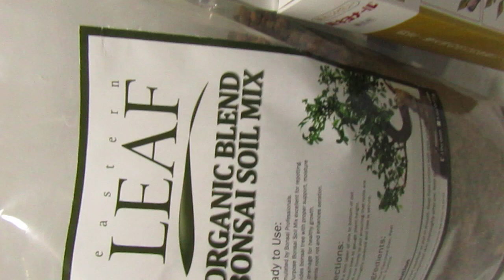Day #74-5: Joshua 16 -21